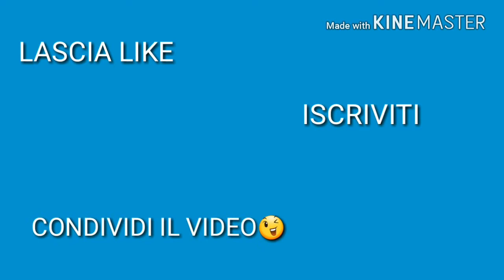STEFAN LAINER È VICINO AL NAPOLI!VI SPIEGO CHI È.